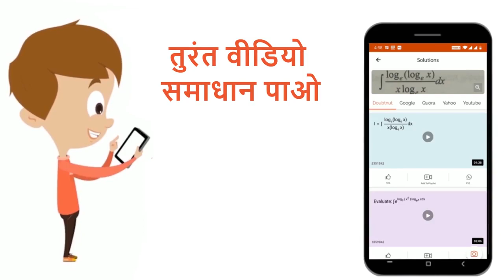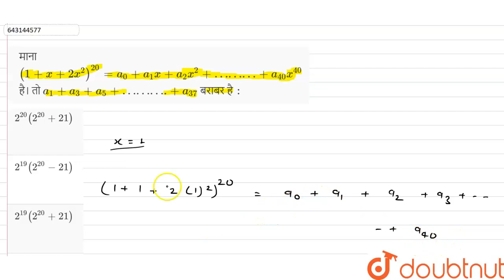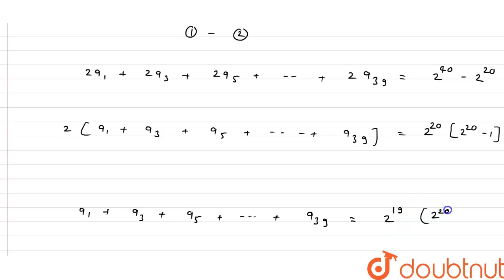माना ( 1+ x+ 2x^(2))^(20) = a_(0) + a_(1) x + a_(2) x^(2) +……… + a_(40)x^(40) है।तोa_(1) + a_(3)...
माना ( 1+ x+ 2x^(2))^(20) = a_(0) + a_(1) x + a_(2) x^(2) +……… + a_(40)x^(40) है।तोa_(1) + a_(3) + a_(5) + ……….+a_(37) बराबर है :
Class: 12
Subject: MATHS
Chapter: सॉल्वड पेपर्स 2021
Board:IIT JEE

👉 Have Any Query? Ask Us.